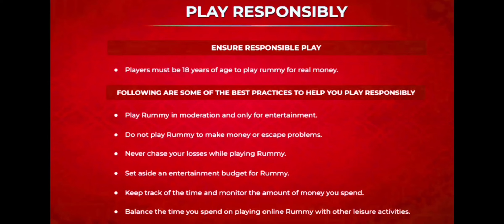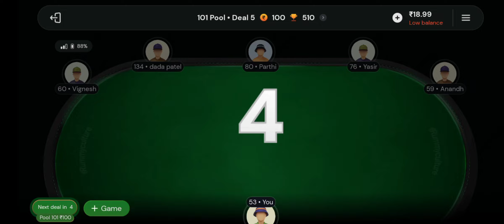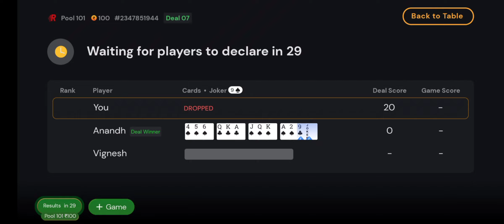🤑 7th Round and Easy Win 101 Pool Rummy || Pool Rummy in Rummy Culture || Rummy Gameplay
How To play Rummy Culture Pool Rummy
Pool Rummy Kese Play Kare
101 Pool Rummy Culture
Pool Rummy Kese Khele In Hindi
Rummy Culture pool rummy
pool Rummy gameplay
101 Pool Rummy
pool Rummy
rummy
101 pool Rummy
101 pool Rummy tricks
101 pool Rummy tricks in Hindi